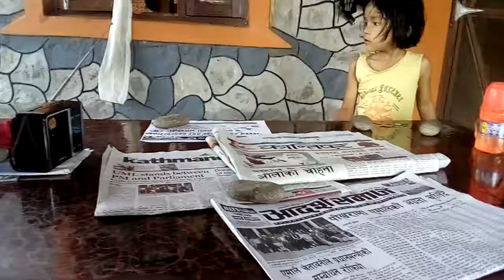Radio Janani, Najyosha Singh and Nagen Singh interview 3